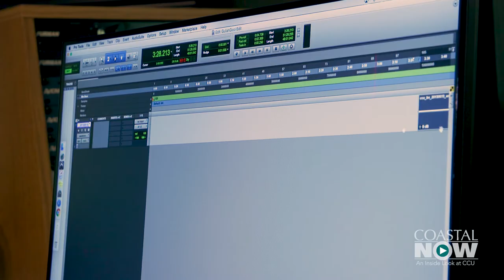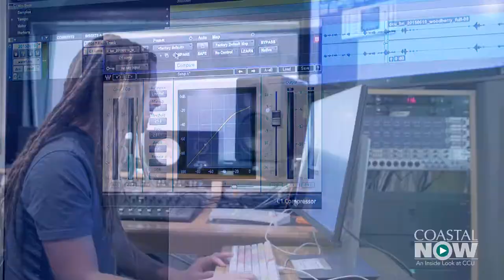Coastal Now - Gullah Geechee Cultural Conservation Audio Restoration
Coastal Carolina University earned a $270,000 grant from the National Archive to preserve historical elements related to Gullah Geechee culture. As part of that project, students have been doing a lot of the work of restoring and digitizing audio, video, images and documents. Graduate student McKinley Devilbiss is tackling the job of restoring audio.

On a related front, CCU is once again hosting the International Gullah Geechee and African Diaspora Conference March 4-7.

Coastal Carolina University is a dynamic, public comprehensive liberal arts institution located in Conway, just minutes from the resort area of Myrtle Beach, S.C. Coastal Carolina University offers baccalaureate degrees through 84 majors. Among CCU's graduate-level programs are 26 master's degrees, two educational specialist degrees, and two doctoral programs: the Ph.D. in marine science: coastal and marine systems science, and the Ph.D. in education. The most popular undergraduate majors are marine science, management, exercise and sport science, and communication. Coastal CarolinaUniversity boasts a growing array of internship, research and international opportunities for students, as well as numerous online programs through Coastal Online.